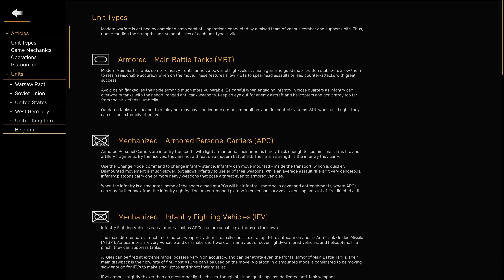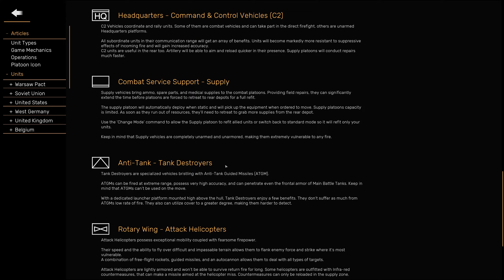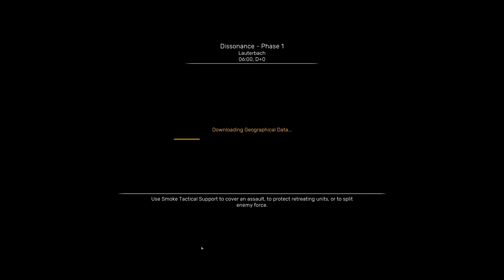Regiments - Dissonance - 01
Most of my content is recorded live on Twitch, join the fun there and influence the game!

Schedule:
Mon: 14:00 - 18:00 CEST
Wed: 14:00 - 18:00 CEST
Fri: 14:00 - 18:00 CEST